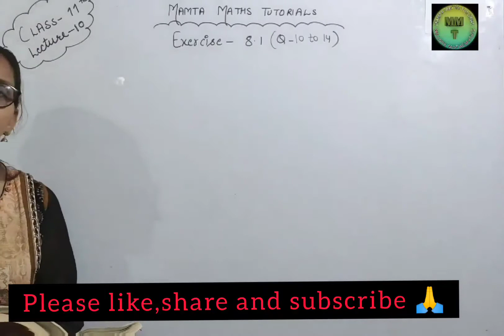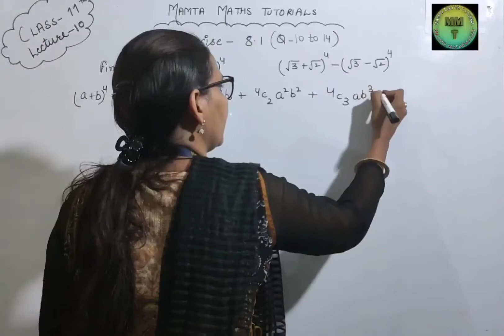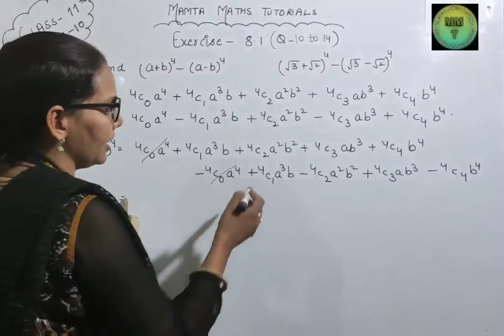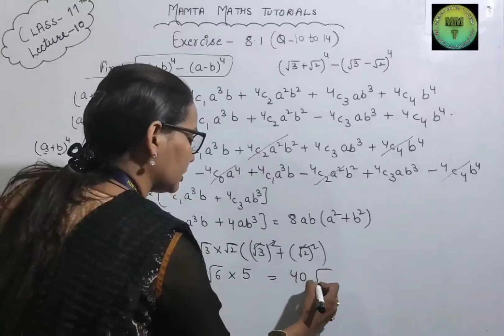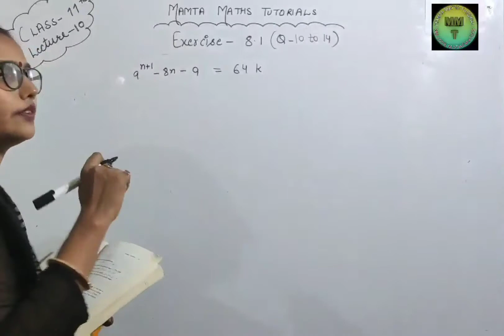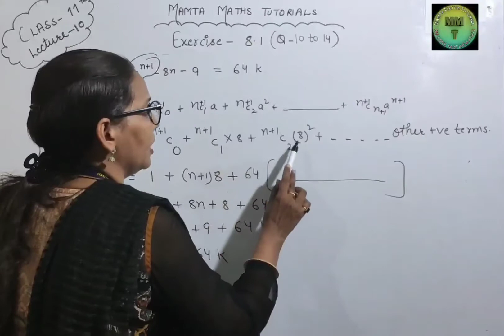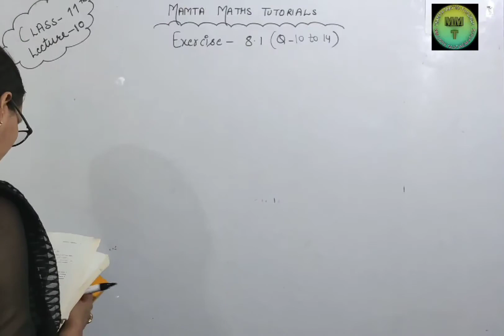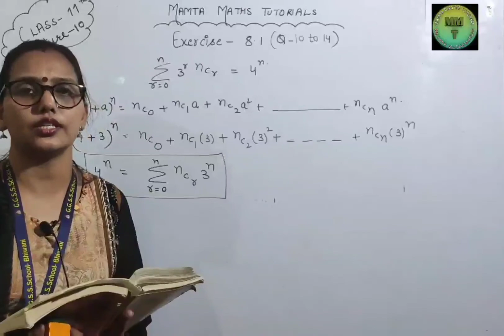Class 11 | Maths l Chapter -8 l Binomial Theorem ( Exercise 8.1( 10 to 14 sums ) Lecture 10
For Lecture 8 click on below link  👇👇:.

If you have any other queries, you can comment in comment box.